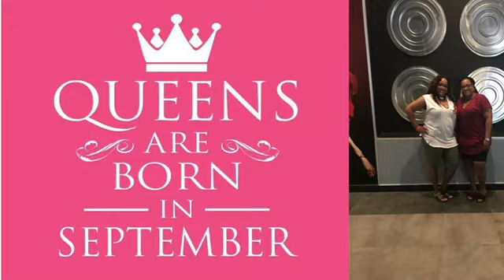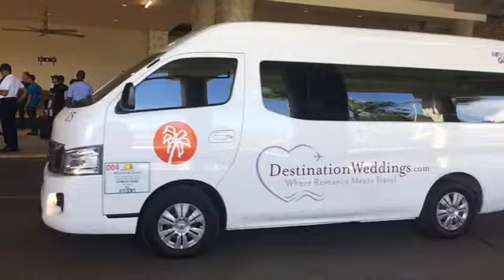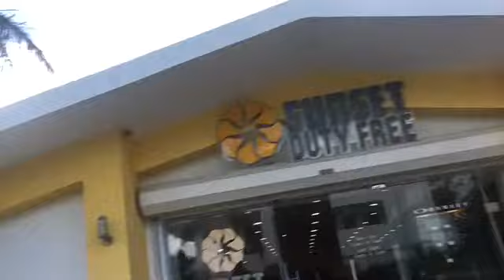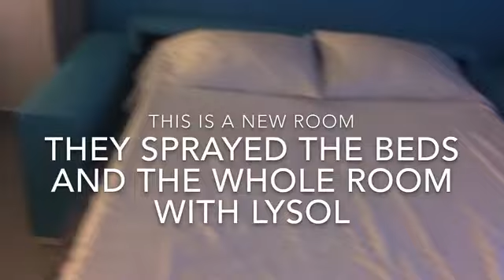It’s my Birthday 🙌🏾🙌🏾🙌🏾 9-29 ! Vlog #25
Hey guys we are heading to PuntaCana for our Birthday turn up 😂😂.  We try to do a special trip each year for a special day . I hope you enjoy and stay tune for the next few days.